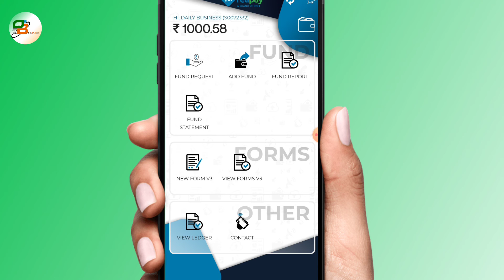Rnfi Relipay New Partner Only 699 Limited time offer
Is video mein baat karenge Rnfi Relipay New Partner id offer ke bare mein tu jaane ke liye video ko fast se last Tak dekhte rahiye